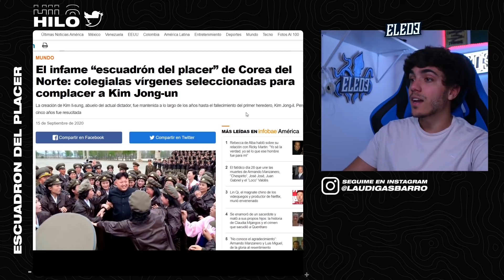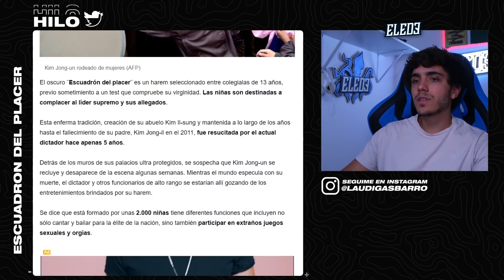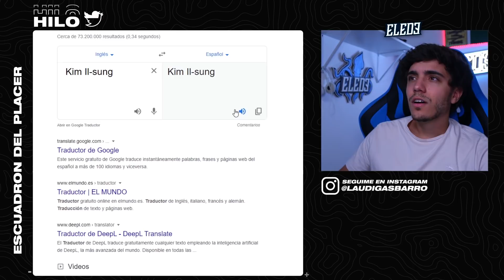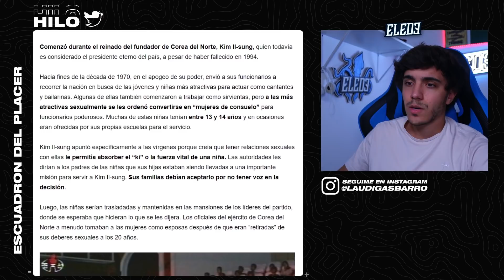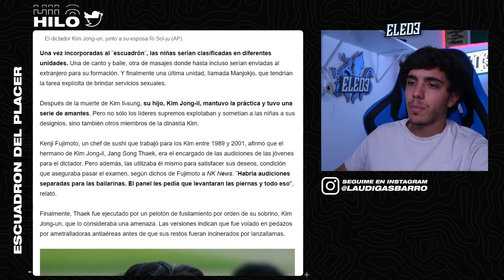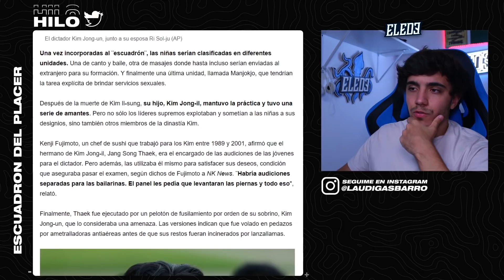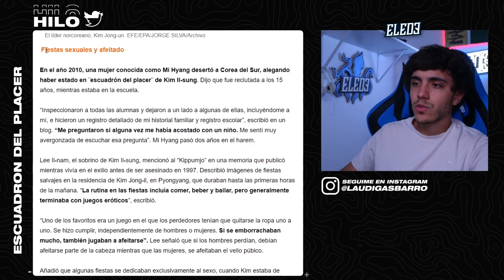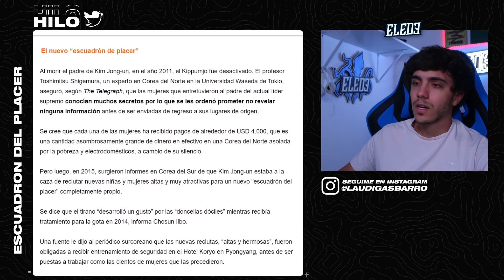EL "ESCUADRON DEL PLACER" DE KIM JONG-UN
HOLA AMIGOS
En este video leemos sobre el escuadron del placer de Kim jong-un, un escuadron de nenas de 13 años que usa para complacerse a si mismo y sus allegados.

Pasate por mis streams en Twitch !

Musica que uso:   @NorNoise